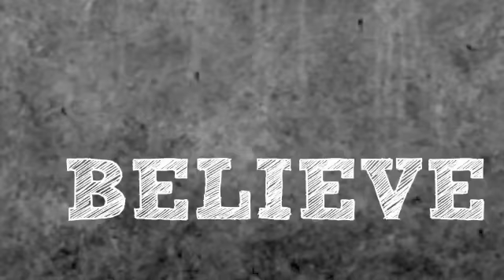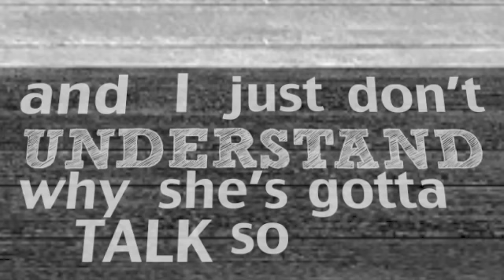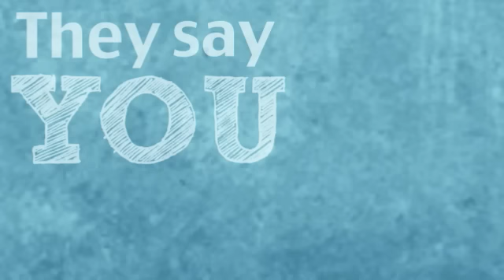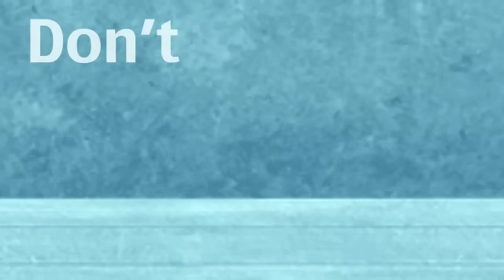Breathe Carolina "They Say You Won't Come Back" Lyric Video (Official)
Lyric Video for Breathe Carolina for "They Say You Won't Come Back" off their new album "Hell is What You Make It".  Content owned by WMG.